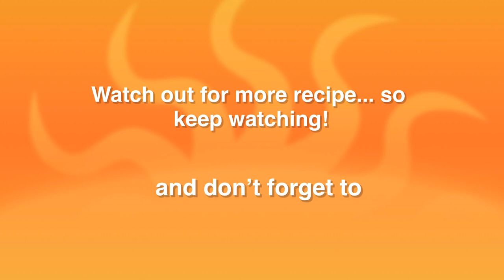Green Papaya Salad | AssorTeeVee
It's a Thai recipe which Pinoy must try. Welcome to AssorTeeVee and learn to eat healthy foods.